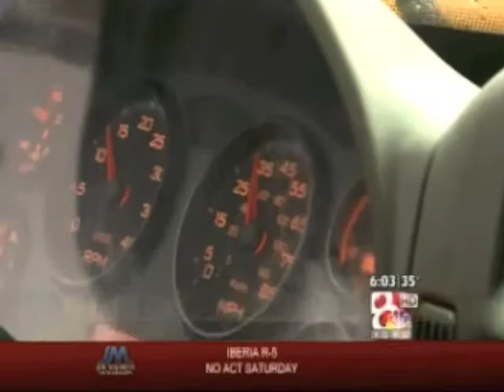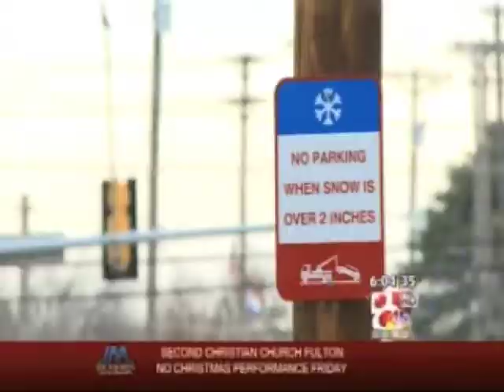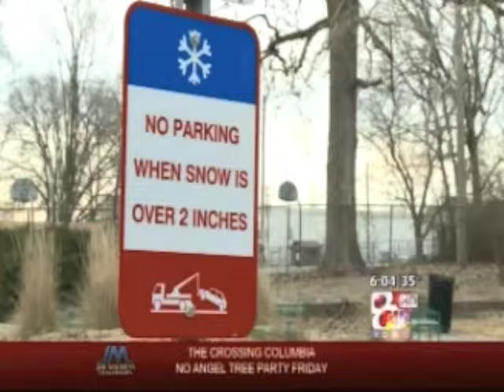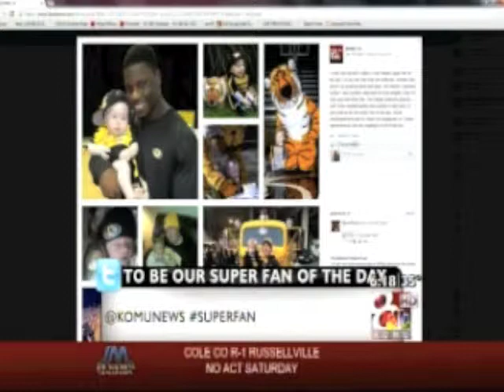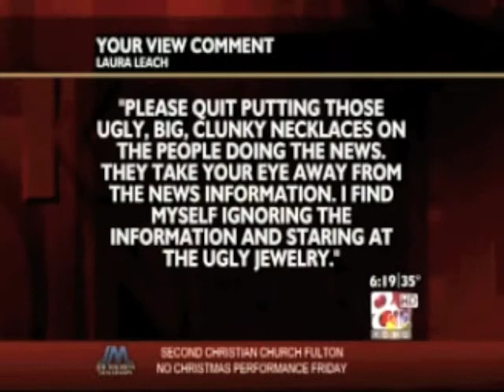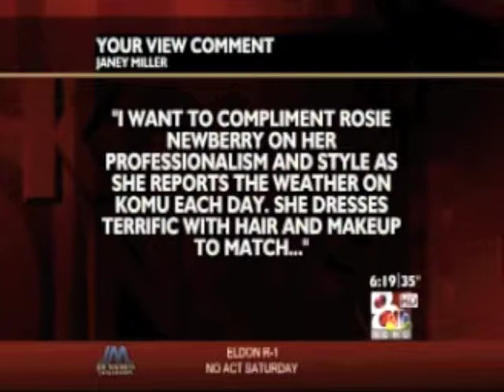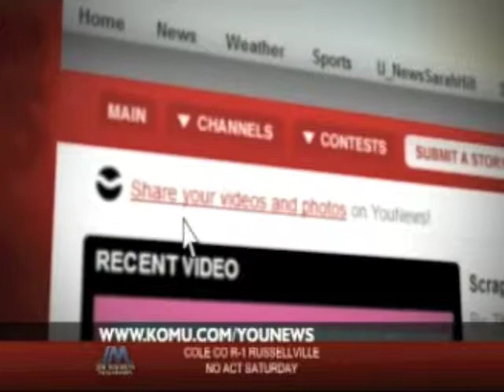6 p.m. 12/13/13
KOMU 8 News Friday December 13th, 6 p.m.